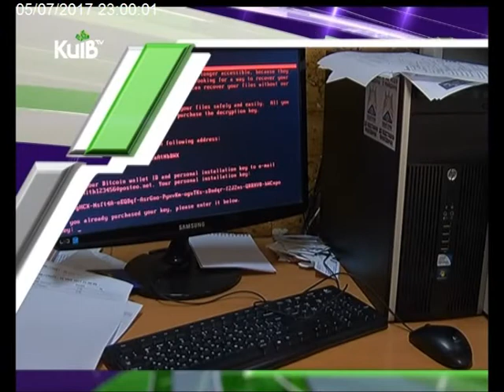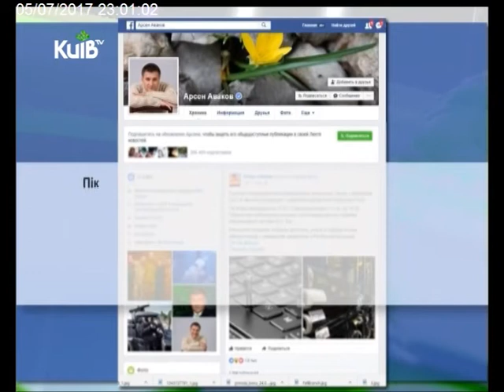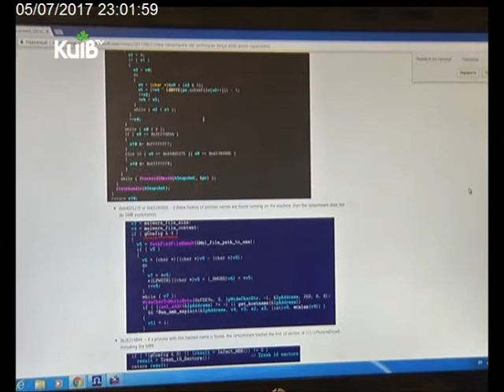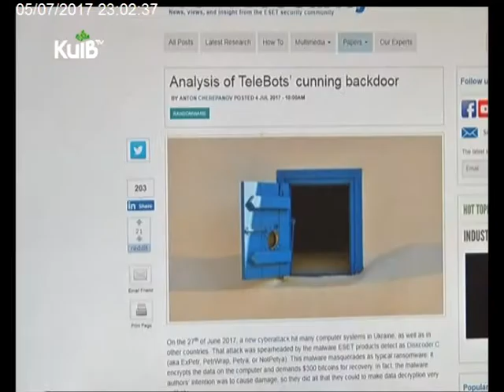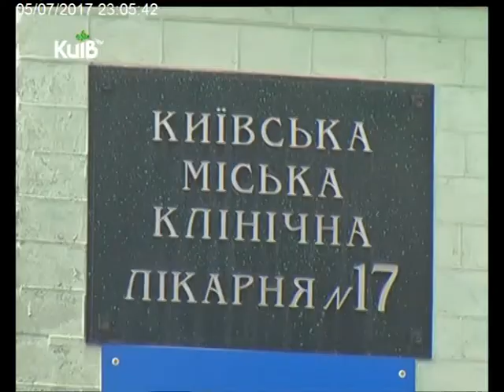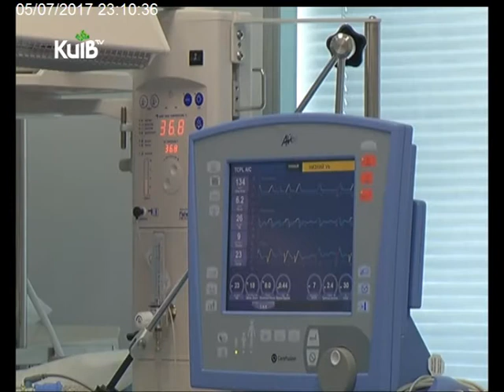05.07.17 Столичні телевізійні новини 23.00